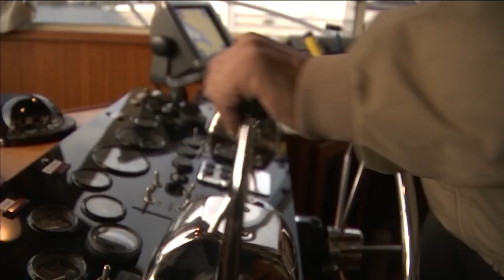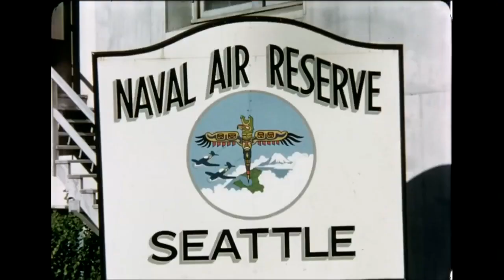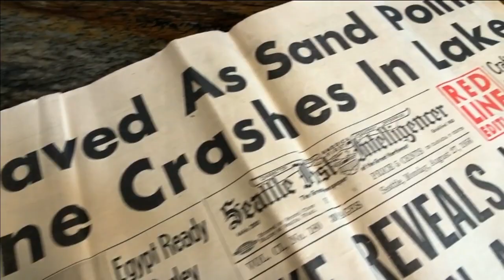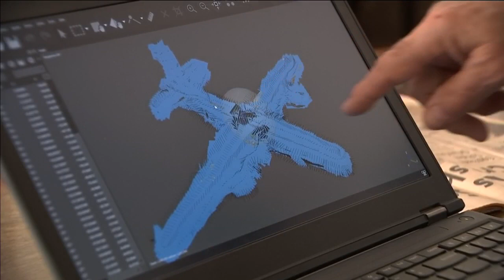VIDEO: Underwater mysteries in Lake Washington